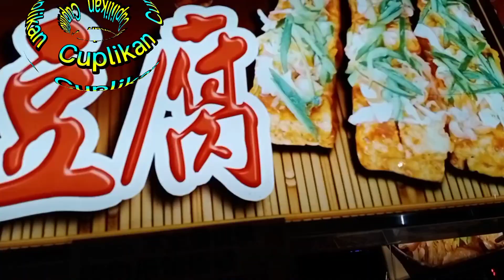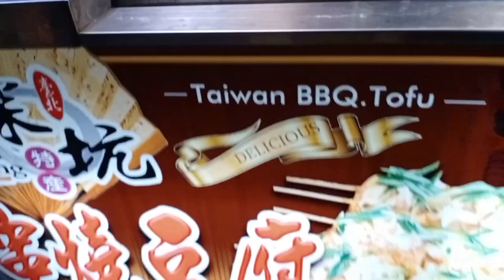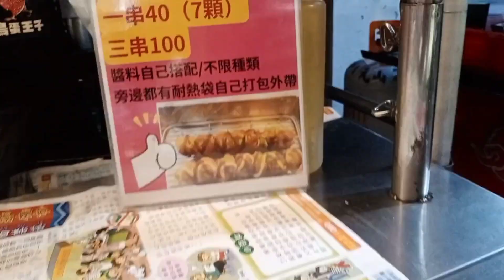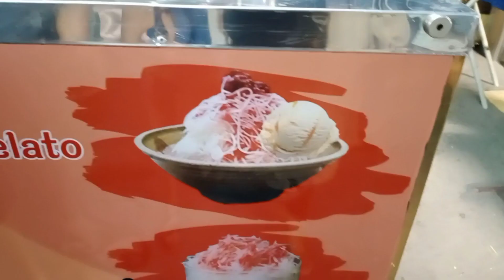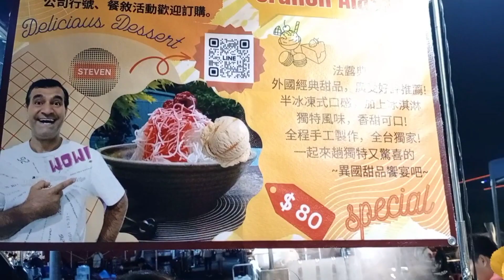🇹🇼🇮🇩KEPASAR MALAM DEMI MAKAN ES CREAM MADE IN ALASKA/PASAR MALAM TAIWAN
Kepasar malam demi maka es cream alaska,pasar malam Taiwan @KeluargaSederhanaDiTaiwan